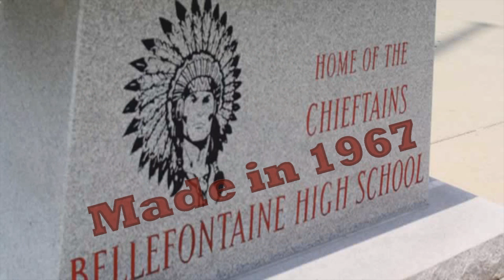WBCS TV - Bellefontaine High School 50th Anniversary Homecoming Slide Show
BHS 50th Anniversary slide show that was shown after 2017 homecoming parade.  This will be the first in a series of videos that will be dedicated to the 50 years of BHS.  Check back as videos from the 60s, 70, 80s, 90s, 00s, & 10s will be released throughout the year.